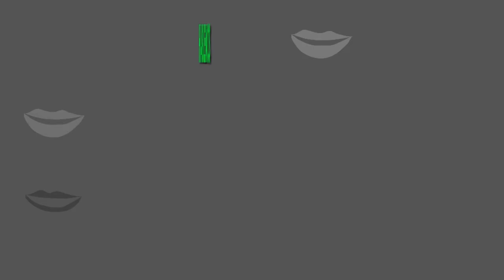LaMuniTv - RadioMuni - No me callo Nada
Bajo las premisas de  prevención, promoción y difusión  de la legislación específica en lo que se refiere a  la problemática de género, desde el Departamento de Promoción de Derechos e Igualdad de oportunidades de la Dirección de Paridad de Género del municipio, se invitó a ser parte del  programa denominado  “No me callo nada” que se emite los días lunes de 17 a 18 horas por  Radio Municipal 88.5.